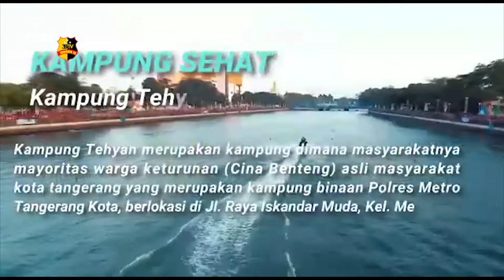PELUNCURAN KAMPUNG SEHAT TEHYAN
Kampung Tehyan merupakan kampung dimana masyarakatnya mayoritas warga keturunan ( Cina Benteng ) asli masyarakat kota Tangerang yang merupakan kampung binaan Polres Metro Tangerang Kota, berlokasi di jln. Raya Iskandar Muda, Kel. Mekarsari Kec. Neglasari, kota Tangerang Banten.

Dalam menyonsong tatanan baru, masyarakat menerapkan protokol kesehatan, memakai masker, membuat tempat cuci tangan, physical distancing, dan mengelolah lumbung RW untuk ketahanan pangan di tengah pandemi Covid-1 dan juga untuk meeningkatan perekonomian, masyarakat membuat alat musik tradisional Tehyan.

Dari Jakarta timm liputan tribrata tv salam tribrata